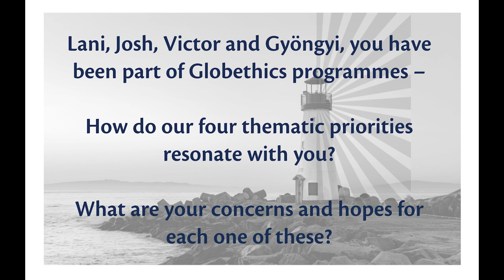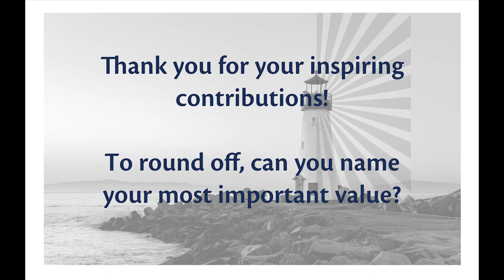What are your hopes and concerns for the future?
Young course participants Lani, Josh, Victor and Gyöngyi share their concerns about the challenges facing the world and why they have chosen to take part in Globethics courses to empower themselves for ethical leadership and work towards a more just, inclusive and sustainable world.